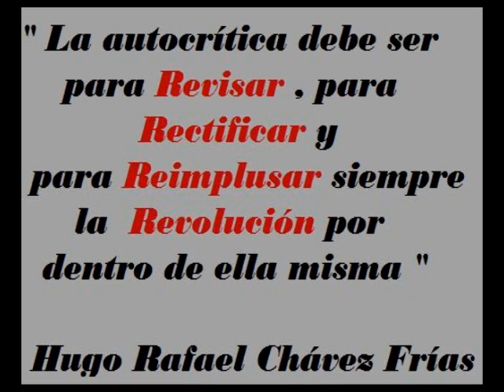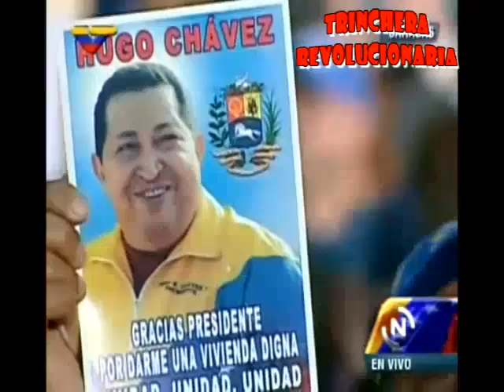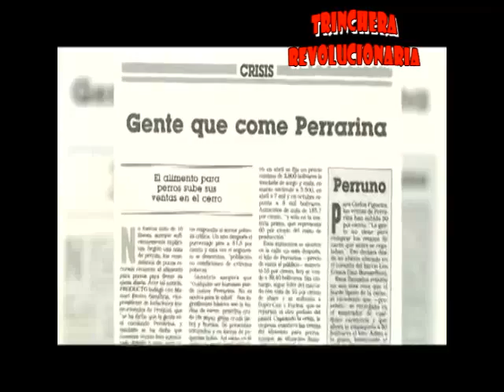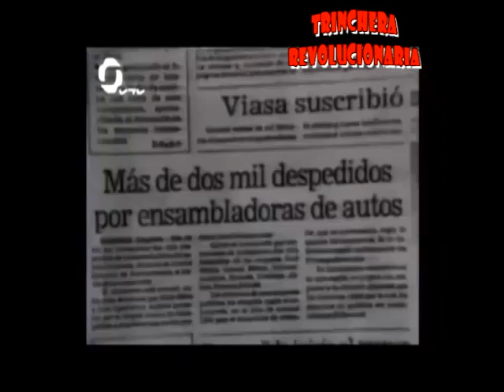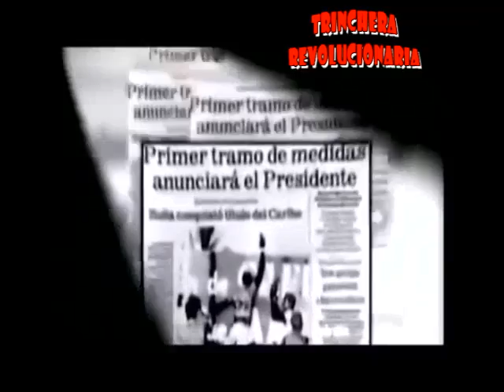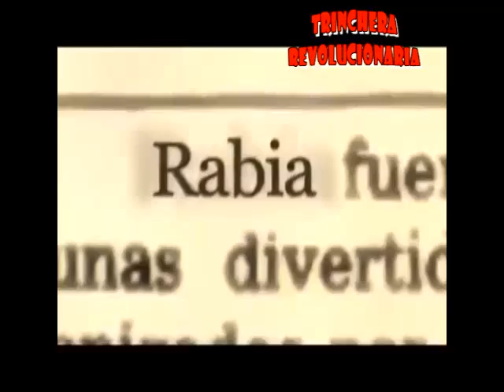TRINCHERA REVOLUCIONARIA Mcpio Bolivar Tachira Sabado M7/2015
HACIENDO PATRIA DESDE NUESTRA TRINCHERA REVOLUCIONARIA, UN ESPACIO DEL PUEBLO Y PARA EL PUEBLO.